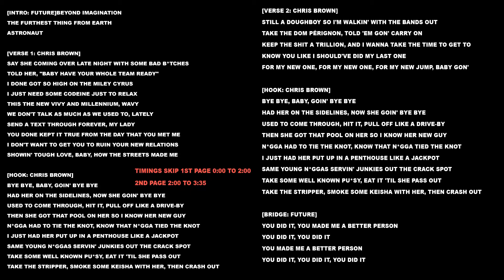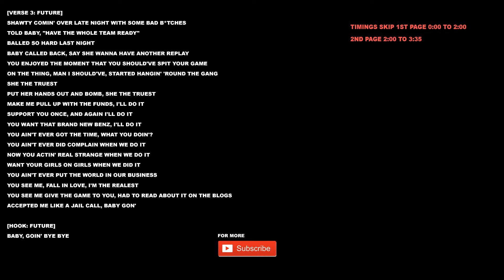Chris Brown - U Did it (Lyrics) 2015 Song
[Intro: Future]Beyond imagination
The furthest thing from earth
Astronaut

Say she coming over late night with some bad b*tches
Told her, "Baby have your whole team ready"
I done got so high on the Miley Cyrus
I just need some codeine just to relax
This the new vivy and millennium, wavy
We don't talk as much as we used to, lately
Send a text through forever, my lady
You done kept it true from the day that you met me
I don't want to get you to ruin your new relations
Showin' tough love, baby, how the streets made me

[Hook: Chris Brown]
Bye bye, baby, goin' bye bye
Had her on the sidelines, now she goin' bye bye
Used to come through, hit it, pull off like a drive-by
Then she got that pool on her so I know her new guy
N*gga had to tie the knot, know that n*gga tied the knot
I just had her put up in a penthouse like a jackpot
Same young n*ggas servin' junkies out the crack spot
Take some well known pu*sy, eat it 'til she pass out
Take the stripper, smoke some Keisha with her, then crash out

Still a doughboy so I'm walkin' with the bands out
Take the Dom Pérignon, told 'em gon' carry on
Keep the shit a trillion, and I wanna take the time to get to know you like I should've did my last one
For my new one, for my new one, for my new jump, baby gon'

[Bridge: Future]
You did it, you made me a better person
You did it, you did it
You made me a better person
You did it, you did it, you did it

Shawty comin' over late night with some bad b*tches
Told baby, "Have the whole team ready"
Balled so hard last night
Baby called back, say she wanna have another replay
You enjoyed the moment that you should've spit your game
On the thing, man I should've, started hangin' 'round the gang
She the truest
Put her hands out and bomb, she the truest
Make me pull up with the funds, I'll do it
Support you once, and again I'll do it
You want that brand new Benz, I'll do it
You ain't ever got the time, what you doin'?
You ain't ever did complain when we do it
Now you actin' real strange when we do it
Want your girls on girls when we did it
You ain't ever put the world in our business
You see me, fall in love, I'm the realest
You see me give the game to you, had to read about it on the blogs
Accepted me like a jail call, baby gon'

[Hook: Future]
Baby, goin' bye bye

[Outro: Future]
You did it